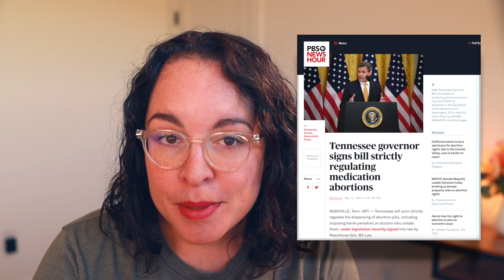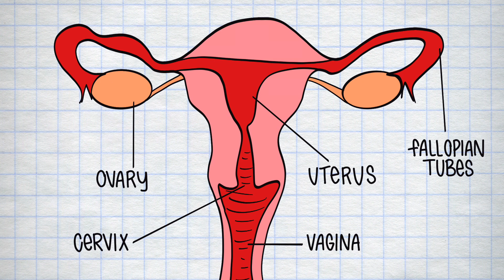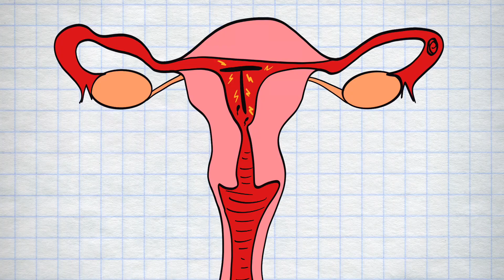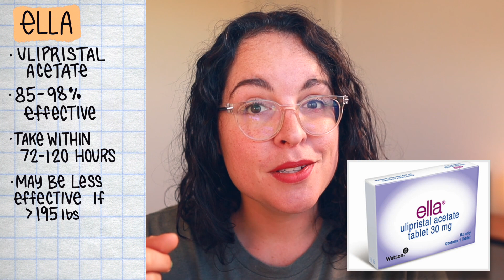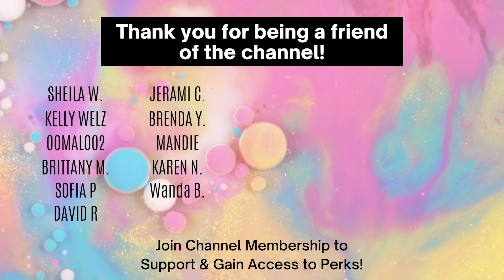Emergency Contraception (Plan B) vs Abortion Pill | What's the Difference?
Plan B is not an abortion pill. But what is it? With the recent supreme court leak over the possible overturn of roe v wade, there's been a lot of talk over reproductive rights and abortion recently. Amidst the many roe v wade protests, Tennessee Governor, Bill Lee, recently signed an amendment that will ban online ordering of abortion pills and social media mistakenly lumped Plan B emergency contraception in with this. So what is Plan B Emergency contraception, also known as the "morning after pill? And what other types of emergency contraception are out there?

This video details the four types of emergency contraception: Plan B, Ella, the copper IUD, and combination OCP option.

Timestamps:
00:00 - Intro
00:32 - Tennessee Law to ban abortion medication
01:15 - What is Plan B?
02:16 - How does conception/pregnancy actually work?
02:46 - How does emergency contraception work?
07:14 - How did Plan B get confused with abortion?

Or you can sponsor a video by buying me a coffee

You can also becoming a member here! (Apple app users, you'll have to copy and paste the URL in your internet browser of choice.)

Thank you so much for helping me keep the channel going!

As Covid Vaccine mandates become more popular, I have a few thoughts as to what is ethically the right move here. Covid vaccination decreases spread of illness, and will decrease likelihood of transmission to patients. However the vaccine mandate may cause more nurses to leave already short staffed units, making working conditions more unsafe. And costing more lives in the end.